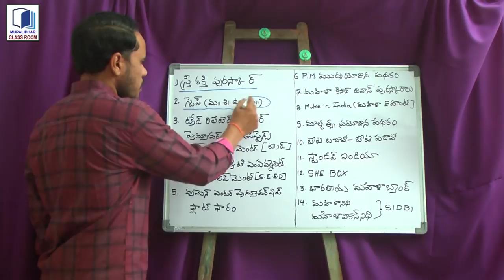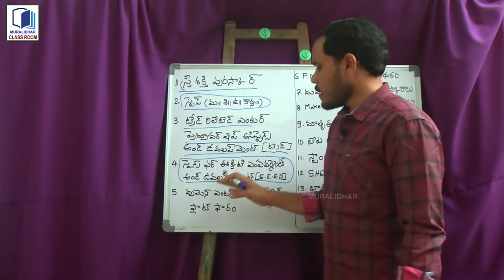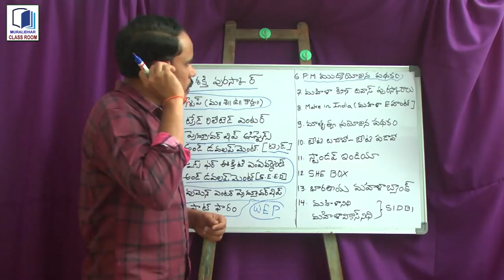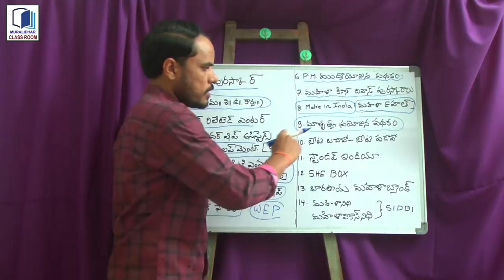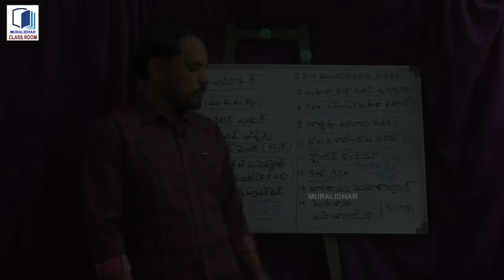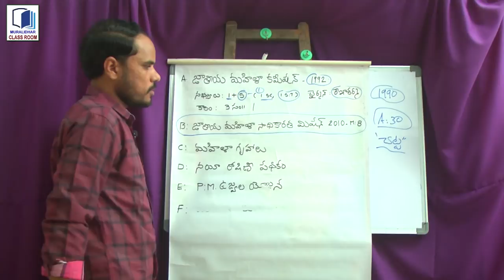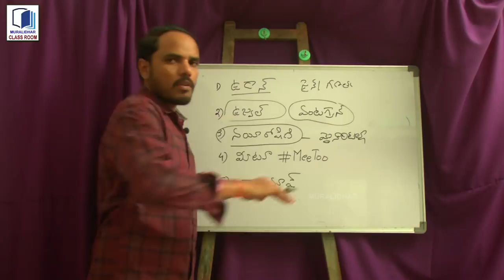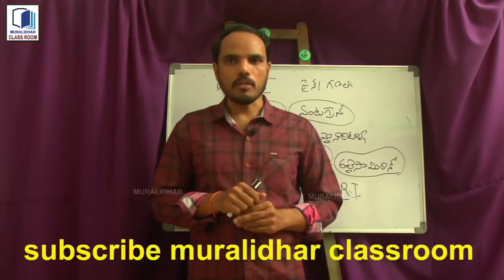కేంద్ర ప్రభుత్వ పథకాలు, మహిళా సాధికారత, గ్రామీణ ఆర్థిక వ్యవస్థ